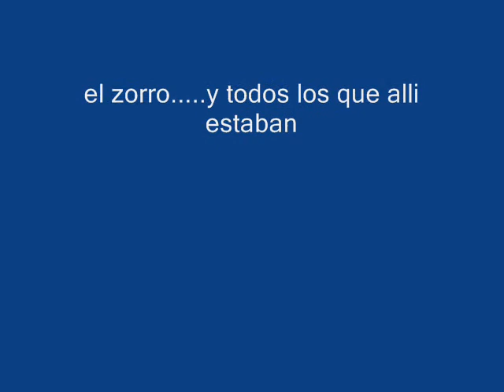Fauna iberica, El Rebollar, Requena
Estas son las fotos que hicimosen el parque de la naturaleza Fauna Iberica, en Requena.